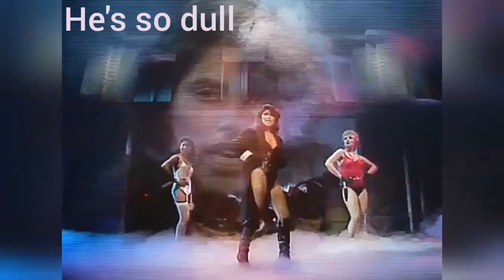VANITY 6 - HE'S SO DULL (1982) Dutch tv performance (Top Pop) Stereo 720 p.